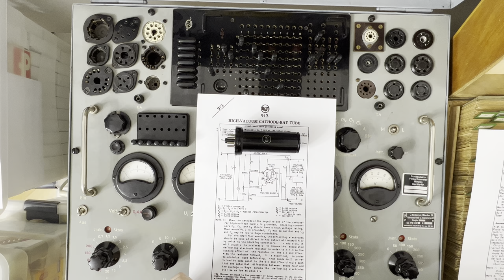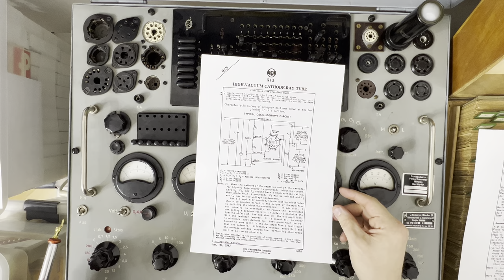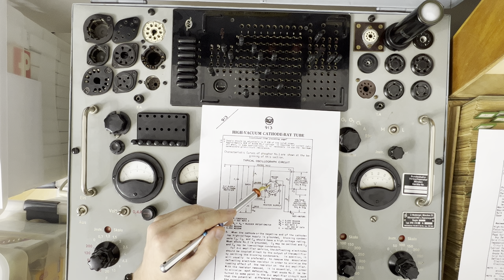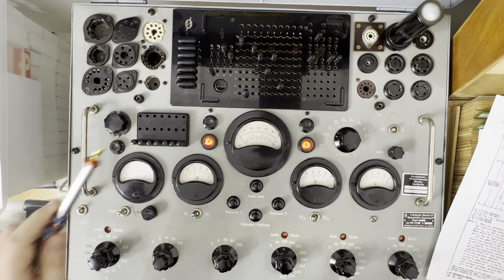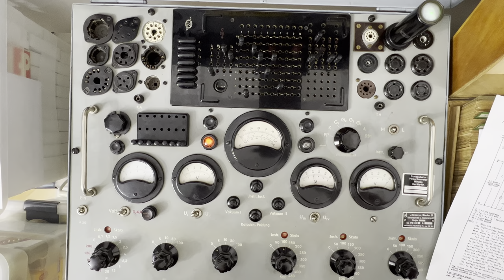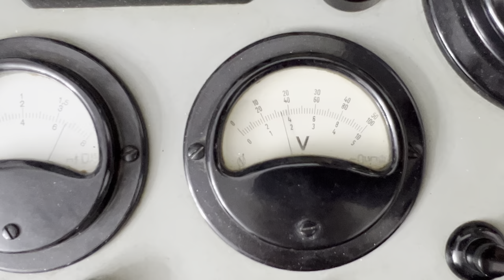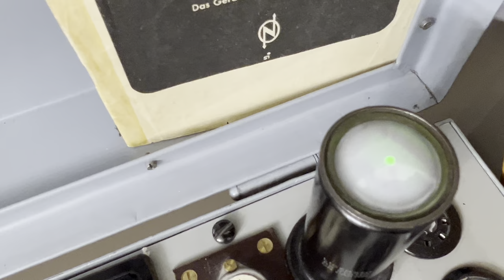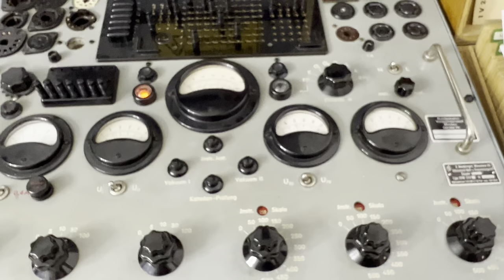Detailansicht der Miniatur Bildröhre 913 von RCA